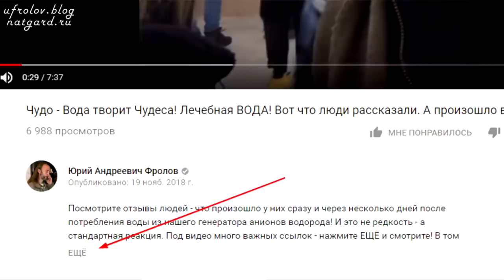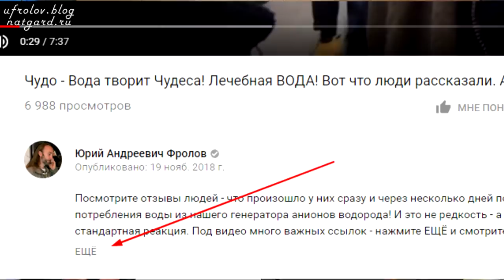Как нарастить мышцы без вреда для Здоровья? Два правила!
Давно я хотел записать видео на эту тему - о принципах набора мышечной массы, причём набрать - это одно, а не навредить при этом себе - это совсем другое. Любому человеку не трудно будет это сделать правильно посмотрев данное видео! Смотрите полностью и нажмите ЕЩЁ под этим видео - тогда откроются важные ссылки, в т.ч. и на те видео о которых я говорил в видео!

00:00 Начало.
00:50 Если Вы худеете, а Вам нужна мышечная масса?
00:58 Паразиты - огромная проблема - надо учесть!
02:10 Дисбактериоз, грибки, каловые камни, прочее
03:20 Отсутствие физической активности- гиподинамия
03:40 Мало воды - очень серьёзная проблема!
04:12 Как наращивается мышечная масса
08:00 Лимфодренаж и здоровая печень!
08:35 Питательные вещества для тела.
09:52 Реклама - это плохо или хорошо?
10:30 Для чего Фролову нужны деньги?
11:55 Фукус - чудо продукт - все минералы!
12:40 Спирулина- но только дикая!
14:16 Для качков  - протеин Спецназ!
15:28 Сухой сок проростков пшеницы.
16:10 Если иммунитет ослаблен...
18:12 Водородная вода -основа основ!

Приобрести лечебные грибные препараты и прочее, сказанное в видео можно